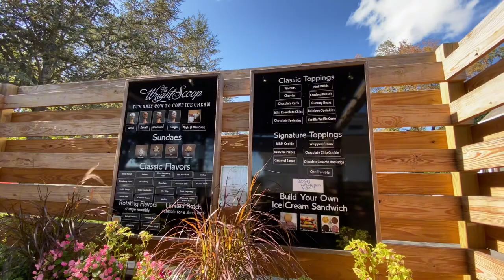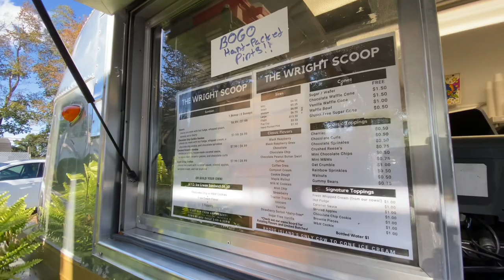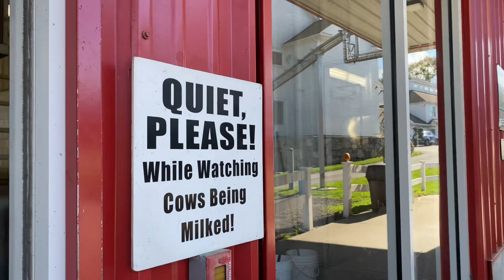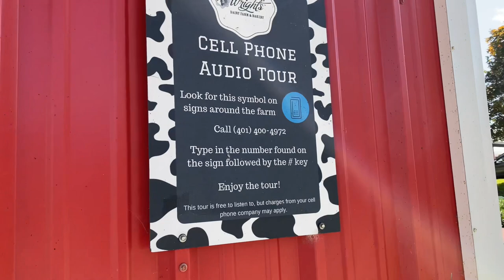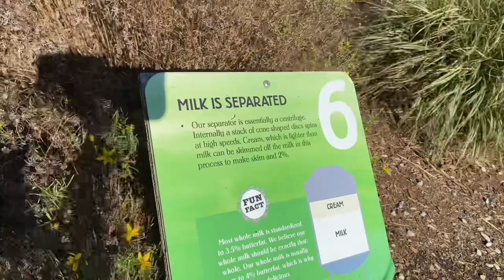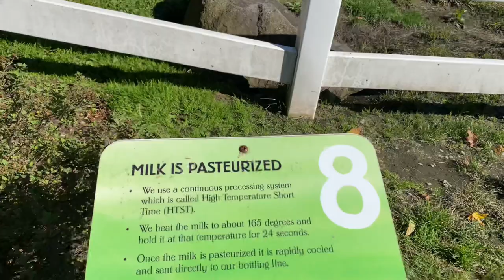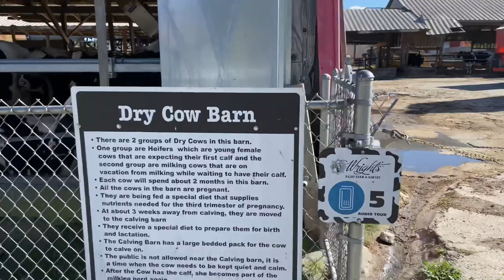Ice Cream Sundae & FARM TOUR | Wright's Dairy Farm & Bakery | North Smithfield, Rhode Island | vlog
~ Wright's Dairy Farm & Bakery ~
North Smithfield, Rhode Island

October 2023